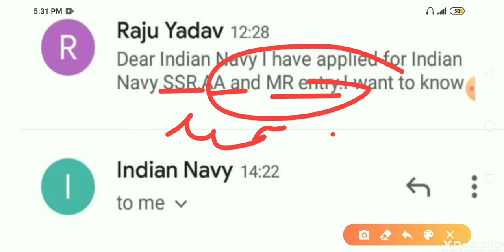NAVY AA/SSR/MR ADMIT CARD RELEASED DATE AND TIME| EXAM DATE WITH PROOF|क्या कल आएगा ADMIT CARD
thanksyou for watching this video.